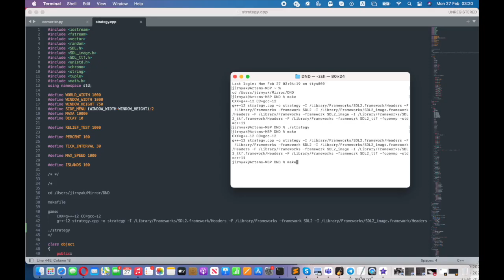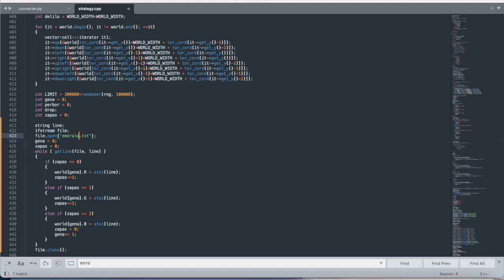АНОНС движка и игры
opening: New World Computing

map: Might and Magic 6 "Mandate of Heavens"